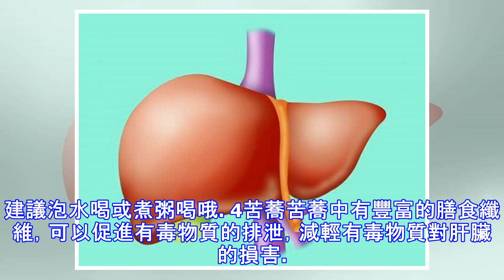身體1處發白 2處發黃 2處變紅，這是肝臟在求救 要警惕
我們都知道，人體想要排毒的話就要靠肝臟。所以肝臟是我們人體中非常重要器官，一旦肝臟出現了任何異常，那麼將會直接影響到身體排毒系統，從而引發肝硬化、肝癌等一系列疾病。今天就給大家介紹下如果肝臟出現問題，我們的身體會出現哪些前期症狀。請大家注意了，一旦出現了以下介紹的症狀，千萬別不當回事，一定要去醫院檢查下，這是對自己健康負責。1處發白指甲中醫認為「肝主筋」，指甲是筋的一部分，肝臟中有毒素蓄積，功能下降，指甲就會發白，甚至出現大量的白點。2處發黃 1臉色發黃中醫認為，肝臟不好會直接表現在我們的臉上，比如長斑、面色發黃無光澤等。這時候要注意飲食調理，多吃果蔬，出門注...